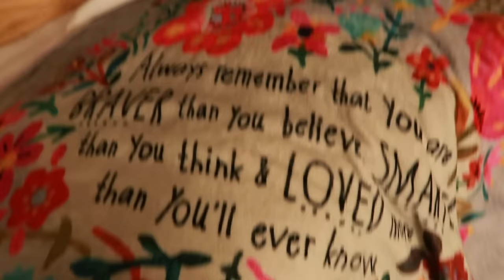Pulmonary Function Test With Lung Cancer